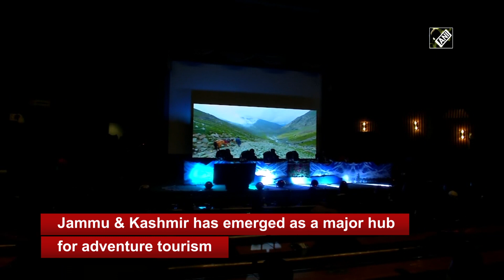International Mountaineering Day celebrated in Srinagar to promote adventure tourism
Srinagar (J-K), Dec 11 (ANI): Jammu & Kashmir has emerged as a major hub for adventure tourism. Realising the potential of UT, Administration celebrates International Mountaineering Day every year to attract adventure enthusiasts. Mountaineering Day was organised on December 11 in Srinagar. Different activities including seminars, workshops, exhibitions and cycling events were part of celebrations. As COVID situation improves, the valley expects high footfall of travellers. Known for its staggering tall mountains, lush green meadows, Kashmir offers a paradise to adventure seekers. (SS)